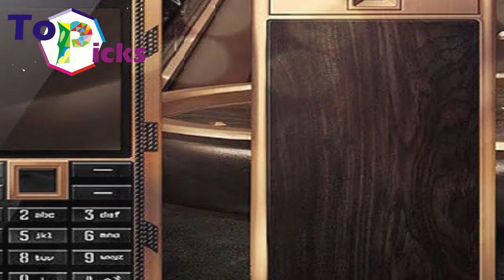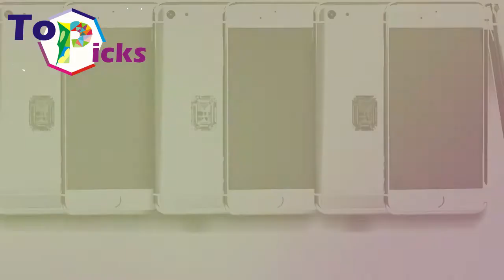The Most Expensive Smartphones In The World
Vertu Signature Cobra [$310,000]
We have previously mentioned that the whole collection of Vertu is deemed to be a set of the most expensive smartphones around the world, especially since the least expensive device among this set cost about $7000. Well, no matter how expensive that number may sound to you, there is always much more expensive ones to the extent that this one from the collection costs $310,000.

Gresso Luxor Las Vegas Jackpot [$1 Million]
As obvious as the title of the device is showing it, owning a Gresso Luxor Las Vegas Jackpot is like literally hitting the jackpot; this phone is like a large cash prize, a mobile million in your hand. This masterpiece costs about one million dollars and it is claimed that it is the very first device, out of all the smartphones out there, to hit such a price. However, the Gresso Luxor Las Vegas Jackpot share a lot of similarities with any other regular smartphone; it has the same features and specifications, but the real reason for its over-the-top price is its outstanding design, for it is made out of several real bleached diamonds.

Goldvish Le Million [$1.3 Million]
Seeing that a smartphone can cost you a fortune as big as over one million will surely leave you wondering what this phone could possibly be capable of doing to cost such a price, right? Well, taking a close look at its specification, you will not be able to find anything that is too special for such a price as its memory is only two GB, the camera is a primary 2 MP, and the whole device is almost about 3.5 inches.

Diamond Crypto Smartphone [$1.3 Million]
Well, regardless the fact that all the smartphones are actually same on the inside, their appearance can drift them away from being on the same list as it plays a great role in pricing them. What also plays role in the pricing is the name of the designers, not in a literal way of course, but the more famous and talented the designer is, the higher the price will definitely be.

Falcon Supernova Pink Diamond iPhone 6 [$95.5 Million]
Once again, any Apple product is categorically expected to be expensive, but the Falcon Supernova Pink Diamond iPhone 6 has actually broken all the possible expectations by being worthy of almost 95.5 Million dollars! Beyond any doubt, it is the most expensive smartphone out there for two simple reasons; the first is the fact that it is covered in one huge diamond and the second is, simply, because it is an Apple device. No matter how awkward this is for many, no one can ever deny that this smartphone is literally the number one most expensive phone in the world.